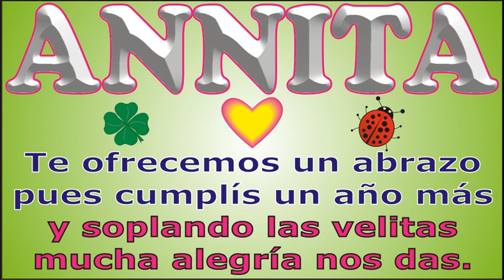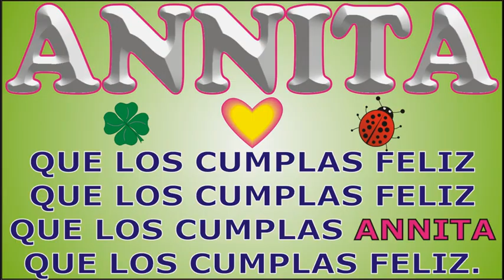FELIZ CUMPLEAÑOS ANNITA - KARAOKE - CANCIONES DE CUMPLEAÑOS FELIZ - FELIZ CUMPLE DEDICADO-MAÑANITAS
↓↓↓ LETRA ↓↓↓

FELIZ CUMPLEAÑOS ANNITA

JORGE MUSIKMAN